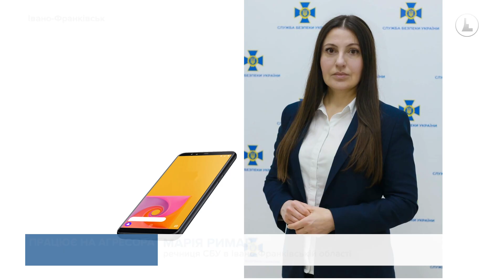За матеріалами СБУ до 10 років засуджено проросійську активістку зі Скадовська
Активно працює на агресора в місцевій окупаційній адміністрації. За матеріалами СБУ до 10 років засуджено проросійську активістку зі Скадовська. Колаборантка обіймає посаду так званого "спеціаліста відділу молоді і спорту". Вона організовує численні публічні заходи для популяризації і підтримки окупаційної влади, проводить серед дітей та молоді агітацію за росію, її політичне керівництво та армію.